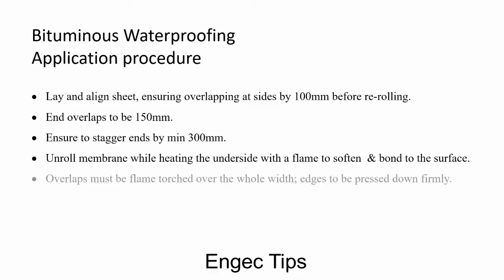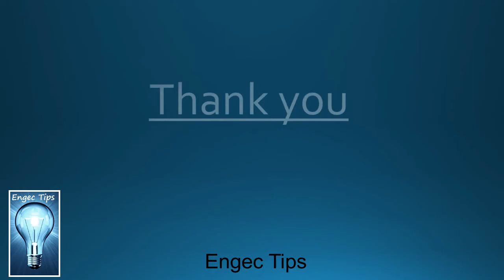Torch on Membrane Waterproofing Procedures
This video shows the theoretical & Practical application of Torch-on membrane waterproofing procedures.
From this video, you can get clear idea about sheet installation techniques.